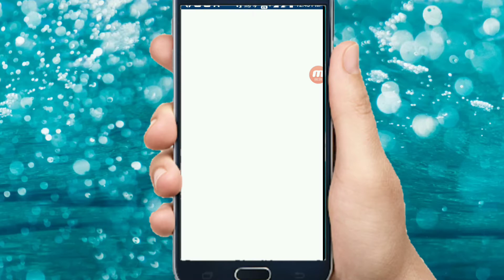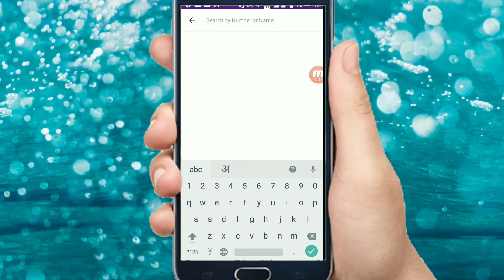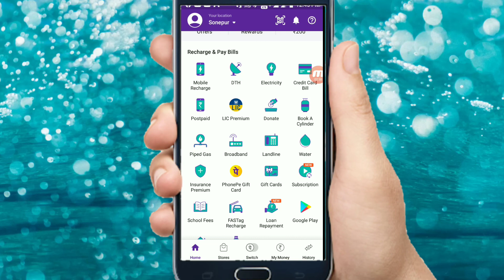Phone pe se mobile recharge kaise kare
Hello dosto , aaj mai aapko sikhauga ki kaise aap phone pe apna Mobile recharge kar sakte hai . Dosto video ko last tak dekhe.